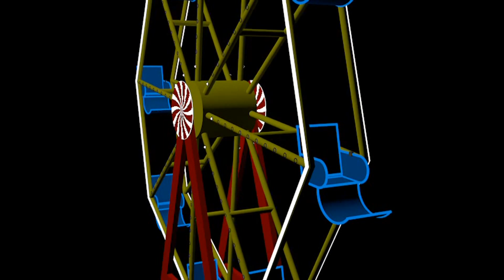Dog TV Dvd Stimulation